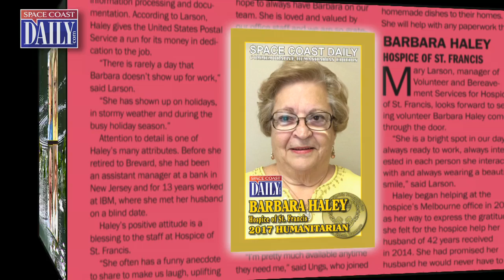Hospice Volunteers: 2017 Central Florida Humanitarians